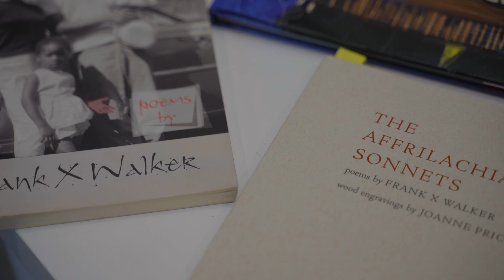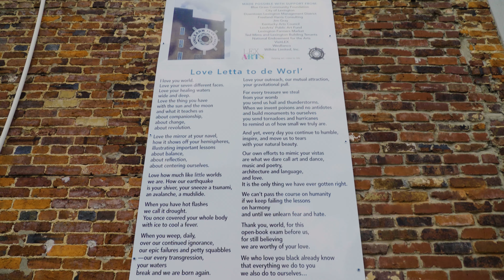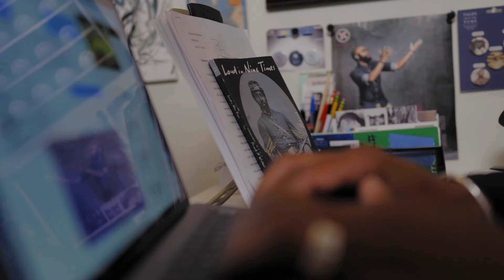Arts Connect Lexington Art Awards Literary Arts Honoree: Frank X Walker